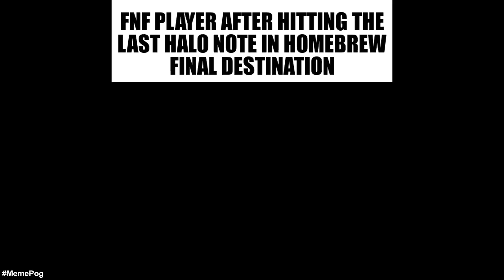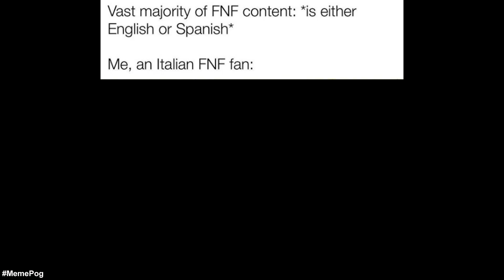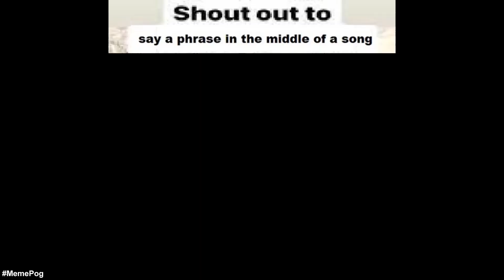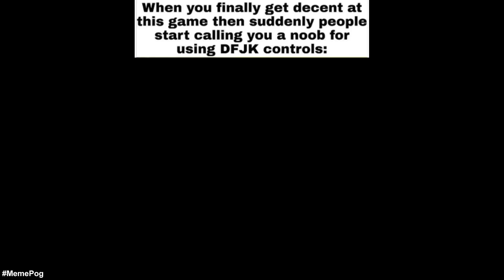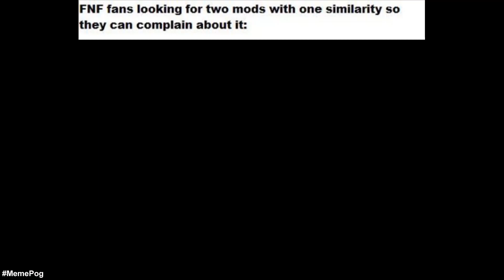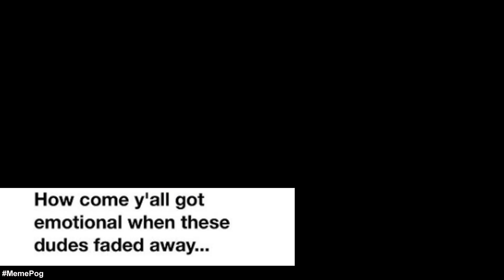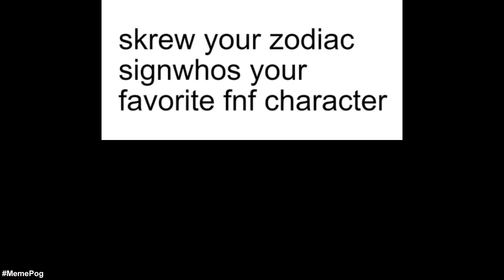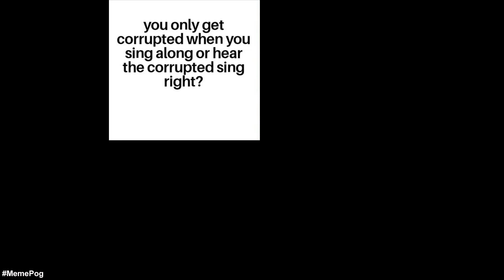Friday Night Funkin Memes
Hi there! Welcome to the Friday Night Funkin Memes Compilation. Here you will get your daily dose of memes with our fresh original funny FNF meme compilation by our own commentary by MemePog. This video has entertainment value and we hope you will enjoy it.